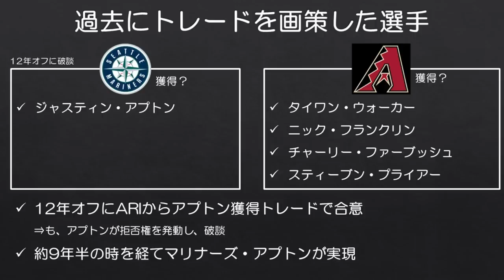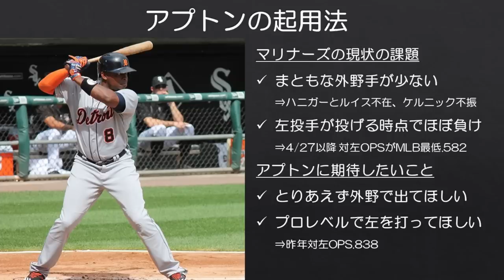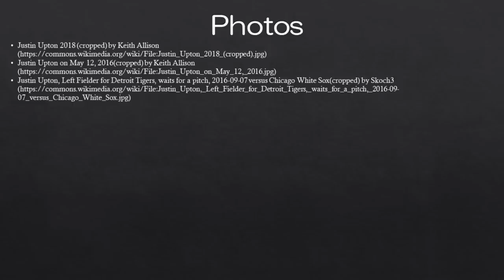【MLB】ジャスティン・アプトンがマリナーズと契約！？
9年半経ってマリナーズ・アプトンが実現するとは夢にも思いませんでした。